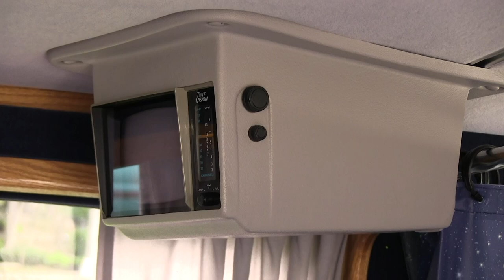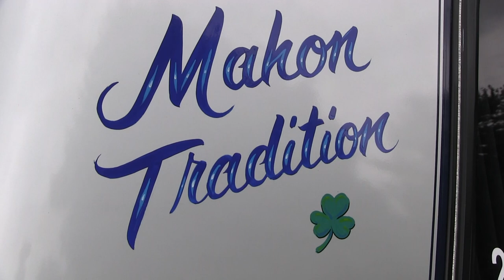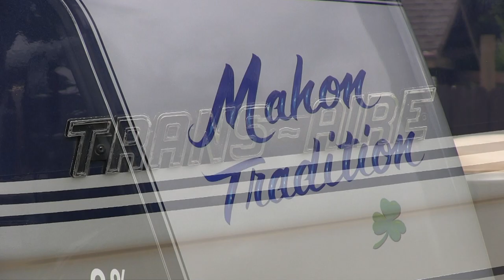1988 Chevy Conversion Van by Trans-Aire. "Mahon Tradition"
Jay Mahon shows his 1988 Chevy Trans-Aire Conversion Van "Mahon Tradition" that is like brand new for the first time at Last Chance Truck-in. He won 2nd place for Survivor Van. Held at Woods Tall Timber Resort, New Philadelphia. OH. 2021. Filmed by John Koterba (OOP) & Jo. JJLightning.